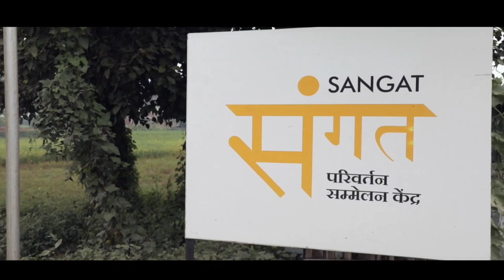VILLAGE VLOGER SIWAN ZIRADEI NARENDRAPUR VLOGS BLOG BIHAR VLOGING VIDEO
GUYS IN THIS VIDEO WE WILL TRY TO SHOW YOU A VILLAGE WHICH IS SITUATED NEAR AT ZIRADE SIWAN BIHAR

THIS IS DEVELOPED VILLAGE IN SIWAN JILA

GUYS IN THIS VIDEO WE USED BAGROUND MUSIC BY THE HELP OF YOUTUBE

GUYS THE MAIN PERPUS OF THIS YOUTUBE CHAANEL TO SHOW YOU DIFFERENT DIFFERENT VILLAGE RELADET VIDEO

GUYS PLEASE SUPPORTS US

LIKES :  50